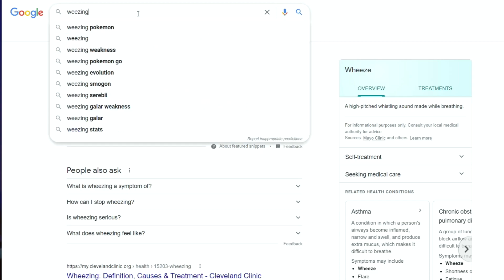World's Scariest Realistic Pokemon!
I review creepy realistic pokemon! Which one's your favorite?!

0:27 Jigglypuff/Cubone
0:50 Weezing
1:22 Vulpix
1:58 Mimikyu
2:31 Bulbasaur
3:05 Gengar
3:49 Pikachu
4:20 Ivysaur
4:49 Aggron
5:12 Mewtwo
5:39 Pinsir
5:46 Charmander
6:23 Muk
7:00 Aipom
7:33 Diglett
8:01 Geodude
8:32 Chansey

'Sneaky Snooper' by Jason Shaw